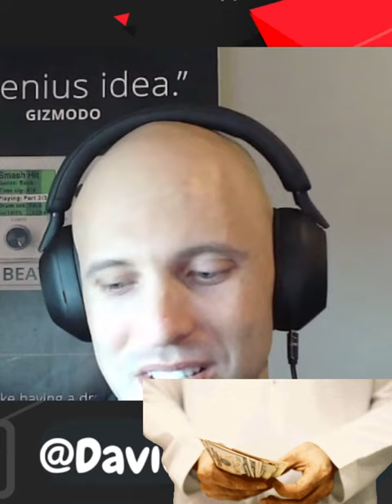David Packouz inspirational story behind creating the beat buddy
Check out The BeatBuddy Drum Machine Guitar Pedal, The Midi Maestro, The Cabli, and The Aeros Loop studio today
🥁 Are you ready to get those beats out of your head and into some dope studio monitors?
Here's everything you need to know to get started producing your first beat.

💻 Tired of watching your beats sit on your hard drive and not making money from your music!

Today on Platinum Lyrics and Beats we’re talking to David Packouz, owner of Singularsound.com, about the only beat-making drum machine midi pedal ever created. The BeatBuddy Drum Machine Guitar Pedal. 🥁

The Beat Buddy brings professional drums to your pedalboard at live performances and in your music studio. 🕺🏾🕺🏾🕺🏾

It's built like a guitar pedal stompbox, and the BeatBuddy delivers authentic, studio-quality drum beats wherever you play. 🎛️

Experiment with 220+ styles and 24 genres, including Hip-hop, to find your perfect match. 🔊

Customize your beats with fills, transitions, intros, and outros by simply tapping your foot. 🥁🔥

A little about David,,,

David Packouz is an American entrepreneur, inventor, and musician. He is the Chief Executive Officer and Founder of Singular Sound - a company focused on making technology that empowers musicians to create better music.

The company launched its first product, the BeatBuddy Drum Machine Guitar Pedal, as one of the most successful music accessory crowdfunding campaigns in history, raising nearly $350.000.

The BeatBuddy went on to receive every major recognition in the musical instrument industry, from the industry's highest honor of “Best in Show” at the National Association of Music Merchants to Guitar World’s Platinum Award for Excellence, and also induction into the Guitar Player’s Hall of Fame in 2015.

Singular Sound has since released several groundbreaking products, including the Midi Maestro, Cabli, and Aeros Loop studios.

Prior to founding Singular Sound, David was a partner of AEY Inc., a major weapons contractor for the U.S. Department of Defense.

In early 2007, AEY Inc. secured a nearly $300 million dollar U.S. government contract to supply the Afghan Army with ammunition and weapons. David’s story was published in the 2015 book, Arms and the Dudes by Guy Lawson and was produced for the 2016 film War Dogs by Todd Phillips.

Miles Teller portrays him in the film.

Contact David at
@DavidPackouz on IG

In this episode you'll learn:

▶️ About the Beat Buddy and how it can benefit you as a producer and or musician

▶️ All the other dope products Singularsound.com offers to musicians and music producers to help you with your creativity

▶️ How to create a successful crowdfunding campaign and raise thousands of dollars to launch your music projects, buy studio equipment, and much more

You are only one beat away from changing the world!!! 🔥🔥🔥
- Treboey

🎧 Sony mdr7506 professional large diaphragm headphones for producing music

4PACK 48"X 24"X 2" (Soundproofing Foam Wedge Tiles)

24 Pack-12 x 12 x 2

The famous BeatBuddy Drum Machine Guitar Pedal